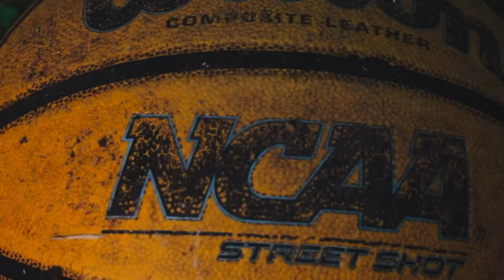B- ROLL | EP 01 | Canon 80D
Be safe!!!